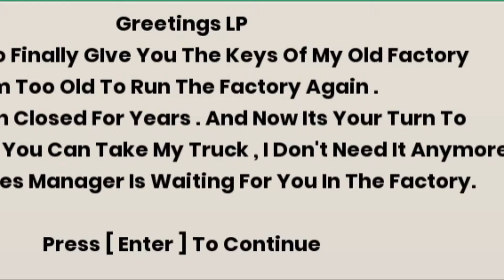شبیه ساز کارخونه دار - Factory Manager Simulator